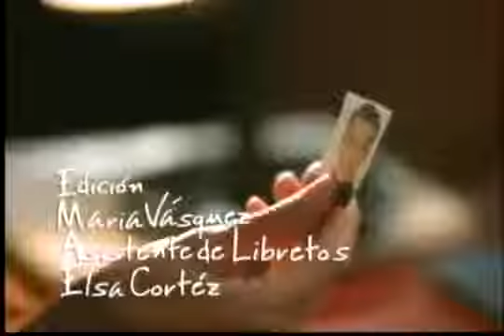You soy Betty, la fea (Entrada)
1999 (Columbian Telenovela)
|Yo soy Betty, la fea| (English: I am Betty, the Ugly one), often referred to simply as Betty, la fea, is a Colombian telenovela written by Fernando Gaitán which was broadcast from 25 October 1999 to 8 May 2001 by RCN. More than a dozen versions of the telenovela have been made in other countries due to the popularity of the plot. American comedy-drama hit Ugly Betty, Mexican telenovela La fea más bella, South African comedy uBettina Wethu, and Indian series Jassi Jaissi Koi Nahin are all based on this Colombian telenovela

Betty, la Fea re-aired on Spanish-language U.S. network TeleFutura in January 2009. Eight years after the telenovela's original run, the highly anticipated return of the original version of Yo Soy Betty, La Fea delivered impressive ratings for the network, attracting over one million viewers, more than half a million of which were adults aged 18–49. In addition, the premiere episode doubled and in some cases nearly tripled its prior audience among all key demographics

Betty, la fea is one of the world's most acclaimed and popular television shows and is considered the most famous Latin American telenovela in history. It is the first telenovela to have been remade worldwide and has been regarded as bringing the telenovela to new levels of success